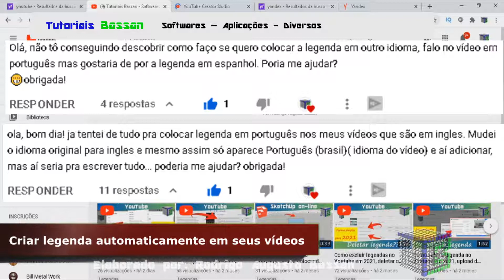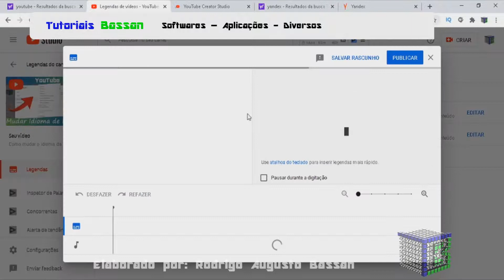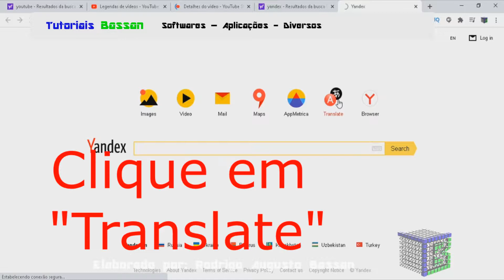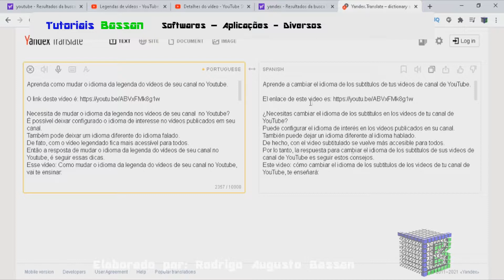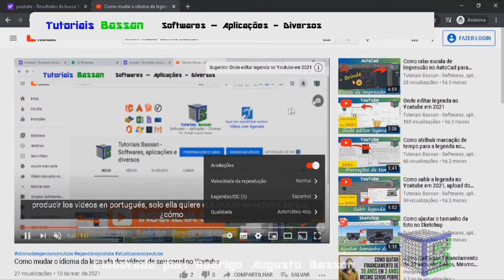Como criar automaticamente a legenda de idioma diferente do vídeo de seu canal no Youtube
Aprenda  como criar automaticamente a legenda de idioma diferente do vídeo de seu canal no Youtube.

Necessita de adicionar o idioma da legenda nos vídeos de seu canal no Youtube?
É possível deixar configurado o idioma de interesse no vídeos publicados em seu canal.
Também pode deixar um idioma diferente do idioma falado originalmente.
Pode se publicar várias legendas para o video.
De fato, com o vídeo legendado fica mais acessível para todos.
Então a resposta de como  mudar o idioma da legenda do vídeos de seu canal no Youtube, é seguir essas dicas.
Esse vídeo: Como criar automaticamente a legenda de idioma diferente do vídeo de seu canal no Youtube, vai te ensinar:

• como alterar o idioma das legendas dos vídeos no Youtube;
• modificar idioma da legenda no Youtube;
• adicionar idioma da legenda no Youtube;

         LINK DO TRADUTOR !!

Forte abraço!